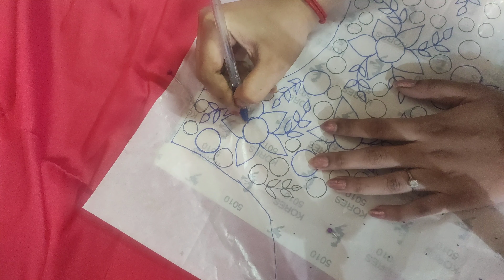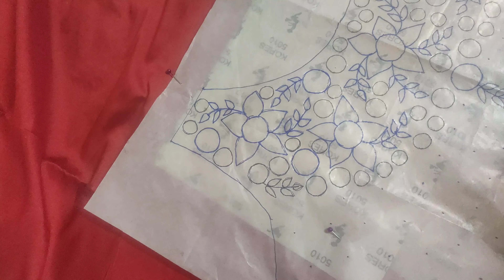how to trace design from tracing paper to blouse | tracing designs to blouse fabric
Hello friends,
Welcome to niki designers
This video is crafted by niki designers.

In our channel every monday to sunday videos are uploaded

This video is about how to trace design from tracing paper to blouse. Hope u all like this video.

how to mark blouse for aari embroidery

how to trace designs in tracing paper